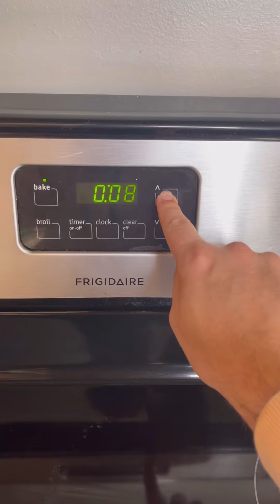The Ice Cream Competition for the Mystery Box!!! Full Video!!!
Watch as Jackson’s and Emma battle out in an ice cream competition to win the new Mystery Box.